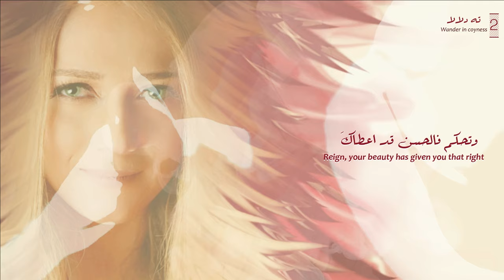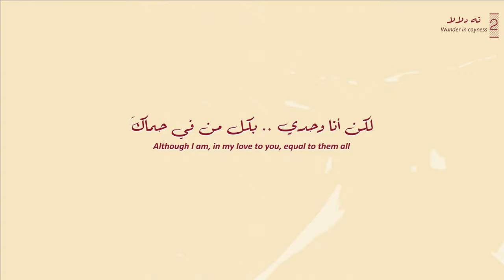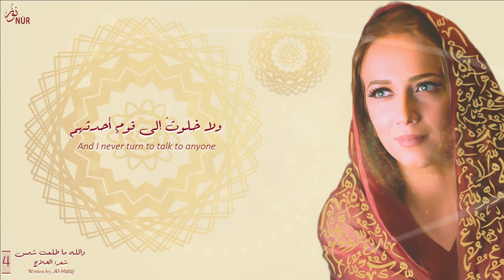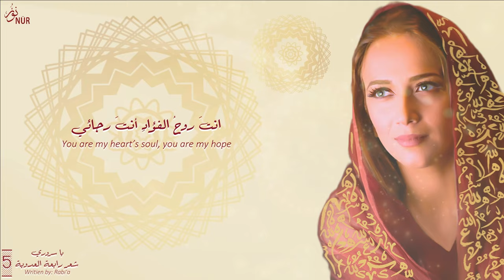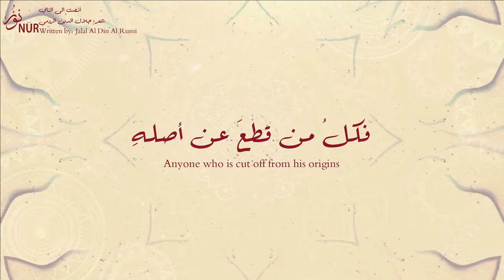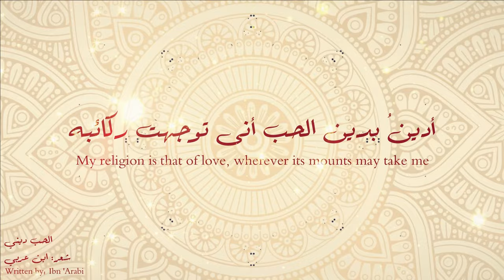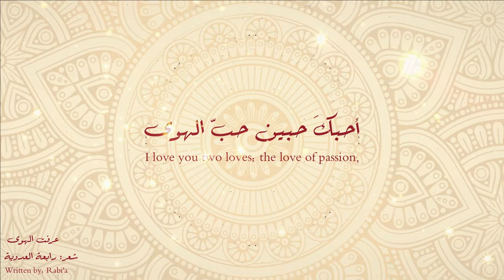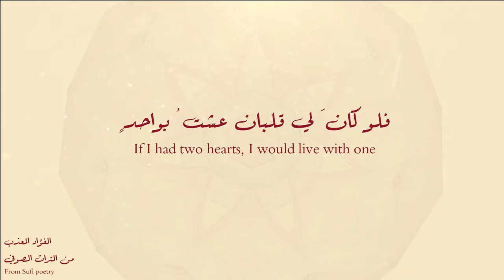دلال أبو آمنة - ألبوم نور كامل | Dalal Abu Amneh - NUR - Full Album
Dalal Abu Amneh
NUR | نور
A musical journey in sufi poetry
رحلة موسيقية في الشعر الصوفي

 sufi poetry for our current times, Al-Bustan seeds of culture commissioned composer Kinan Abou afach to create new music, in collaboration with Dalal Abu Amneh, presenting lyrical and spiritual aspects of sufi poetry sung in Arabic. As a lantern illuminates a dimmed path, we hope NUR may serve as beacon for a hopeful future.

Composer
Kinan Abou-afach

:Al-Bustan Takht
Violin- Viola: Hanna Khoury
Cello- Oud: Kinan Abou Afach
Tar Frame Drum: Hafez Kotain

Recorded and mixed : Kinan abou-afach
Additional recording: Bishara khell
Mastering: Cody Ciowskiat - Milkboy Studio

My Tormented heart  translated by: Brahim El Guabli
 Here I am, I answer you  translated by: Ahmad Almallah

Cover photo : Shadi Mansour
Takht photo: Chip Colson
Logo desigen: Ashley Choukeir

Video design
Merna Abo Nady

Public Relations
Merna Abo Nady
Sabren Zoabi

Management
Anan Al-Abbasi

Co-produced by:
Dalal Abu Amneh
Al-Bustan Seeds of Culture

NUR is supported by The knight Foundation and Welliam Penn Foundation